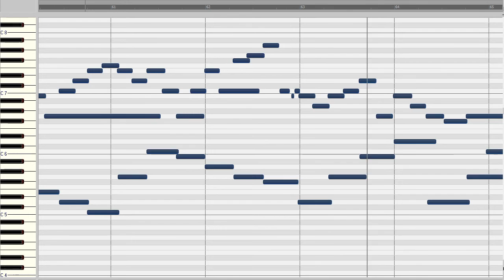J. S. Bach: Aria der Goldbergvariationen BWV 988 (Lautenklavier)